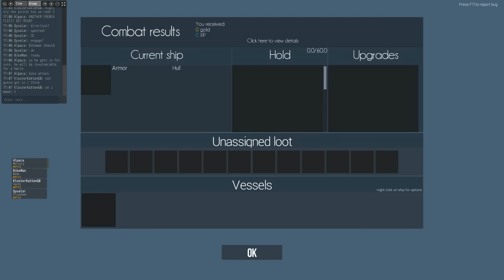Naval Action - Open World Alpha Battle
80's synth works too well with Naval battle :O -- Watch live